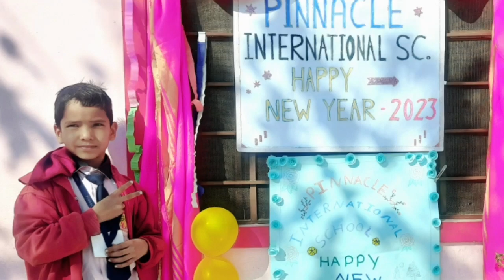Happy new year 2023 Part-1 pinnacle school